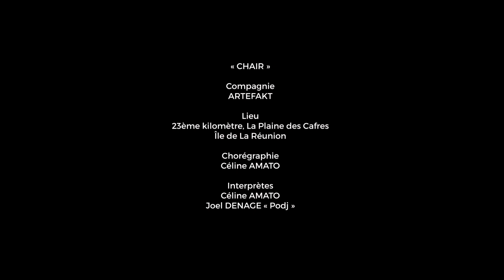DCODE REUNION - CIE ARTEFAKT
Collection DCODE Réunion.

Un projet de création de vidéos-danse en paysages insulaires, à l'île de La Réunion, qui réunit des compagnies de danse professionnelles sous le regard de différents réalisateurs dans une même collection.

« CHAIR » a été tournée dans le cadre de la résidence artistique de territoire Rouv La kaz, 23ème Km, Plaine des Cafres.

Compagnie
ARTEFAKT

Lieu
23ème kilomètre, La Plaine des Cafres
Île de La Réunion

Chorégraphie
Céline AMATO

Interprètes
Céline AMATO
Joel DENAGE « Podj »

Musique
Medlenno R.roo

Enregistrement et mixage voix
Céline AMATO
Joel DENAGE « Podj »

Equipe Audiovisuelle
 Kolkoz

Réalisation, caméra et montage
Stéphane TARIFFE

Assistant caméra
Steevy SAINT-MARTIN
Jérome BARRET

Grâce au soutien
du Fonds Européen Agricole pour le Développement Rural
FEADER – LEADER et de la Région Réunion

Remerciements
Madame HOAREAU
Le LAB

Production
Association MOV_A
Cie Artefakt

@ 2018